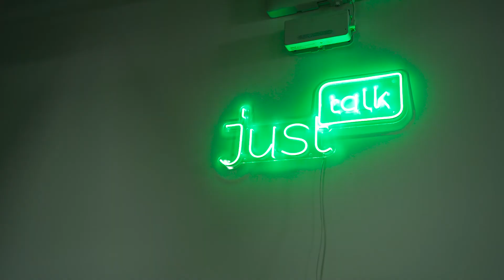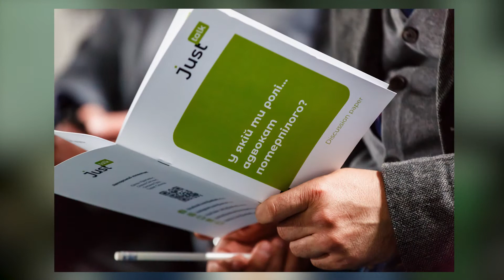JustTalk#16. Хто ми є та у чому цінність дискусії. Відеозвіт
💡 Для когось це інкубатор ідей. Для когось — ліки від професійного вигорання. Дехто навіть порівнює його з бенкетом Платона. І абсолютно усім хочеться прийти сюди знову.

Що таке JustTalk та у чому цінність дискусії для суспільства та правничої спільноти зокрема?

Над цим міркували учасники шістнадцятої професійної дискусії нашого клубу, а зараз пропонуємо вам згадати як це було у традиційному відеозвіті!